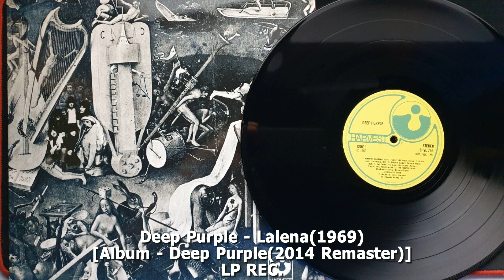Deep Purple - Lalena(1969)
[Album - Deep Purple(2014 Remaster)]
LP REC.